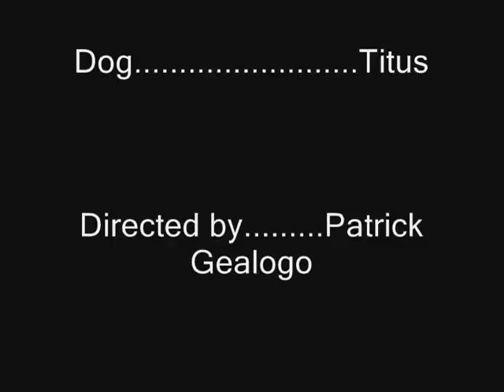Titus Goes for a Walk Action Movie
This is my Jack Russell Chihuahua Mix who LOVES running on the treadmill.